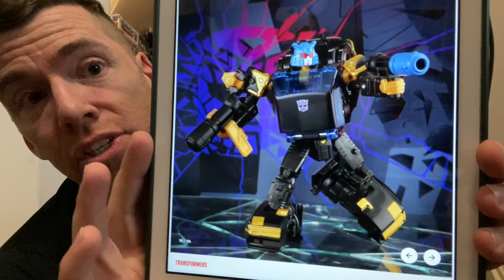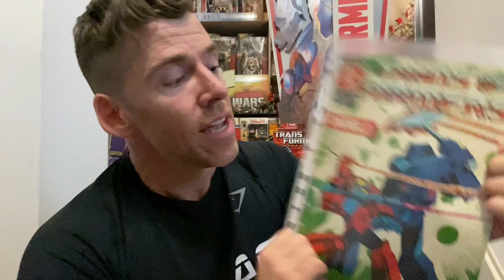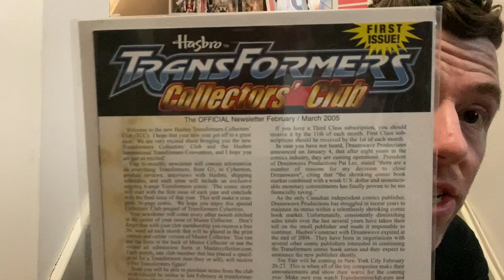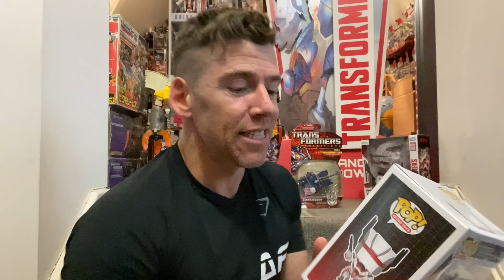Transformers shattered glass goldbug reveal. New toys news kingdom wheeljack. G1 complete collection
In this weeks what’s happening Wednesday we can look at the new
Shattered glass goldbug
Kingdom wheeljack
with images coming from hasbro.
We can also look at what’s coming up on the channel with the complete Netflix exclusive figure collection video coming up.
Plus jetfire funko pop too.